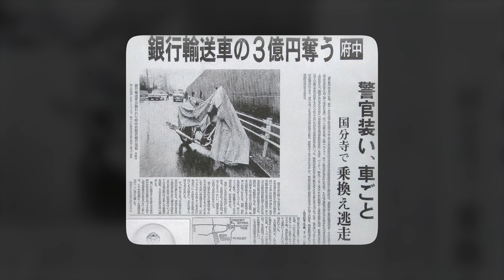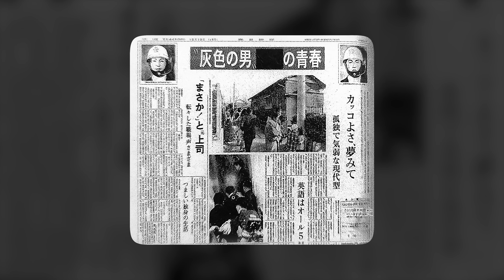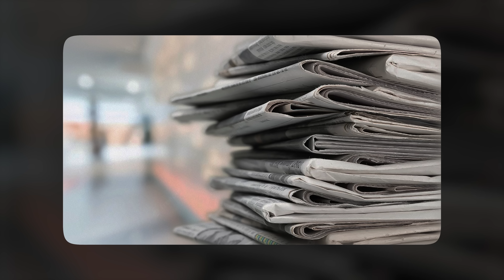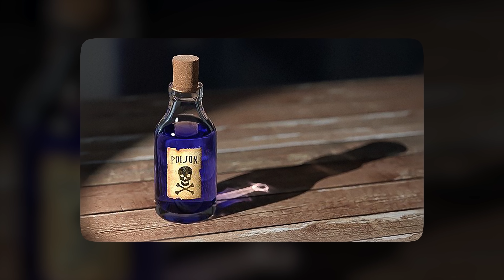أذكى عملية سرقة بنك في اليابان!